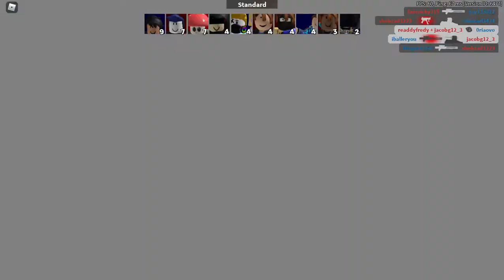Me playing some more Arsenal